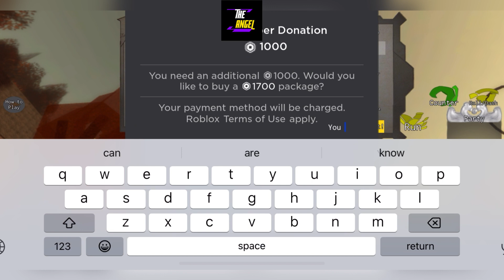⛩️ HEIAN UPDATE! ⛩️ LEGENDS RE WRITTEN CODE - CODES FOR ROBLOX LEGENDS REWRITTEN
Welcome Guys

Finally new and working bad business codes are here for all of you. Watch it full and don't skip it anyway.

Thanks